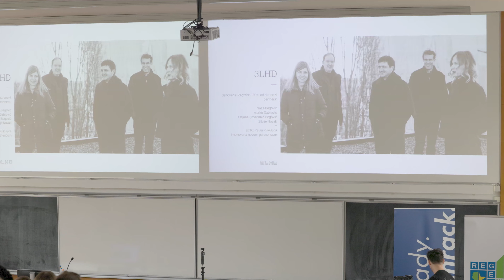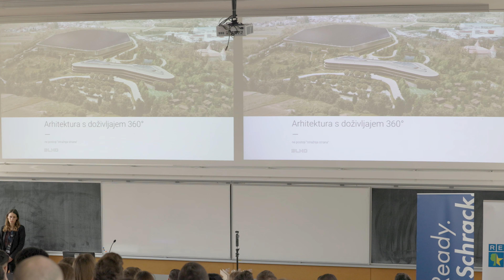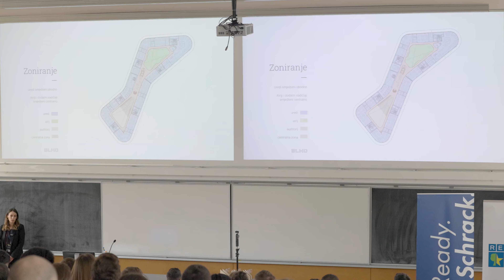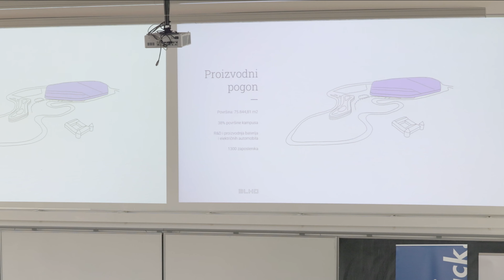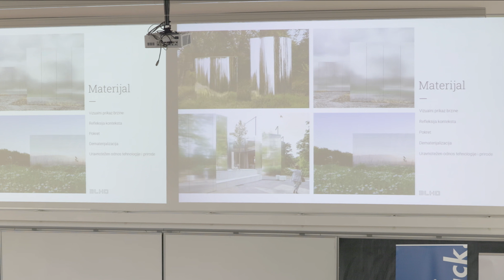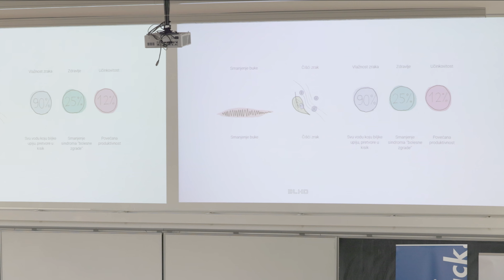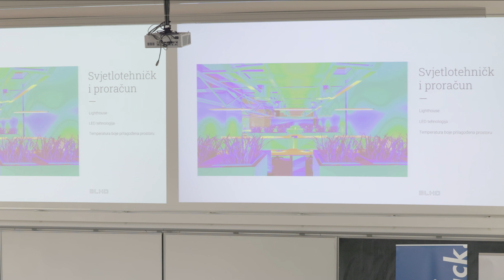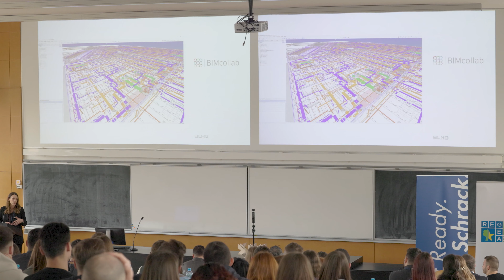BUS 2024 | Ivana Marić i Dora Kodrić, 3LHD | Rimac Campus – arhitektura i održivost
✨BUS 2024 | BLOK 3.✨

🗣️3LHD - Ivana Marić i Dora Kodrić

📝O PREDAVANJU:
Koncept proizvodno i razvojno - istraživačkog kampusa Rimac, odnos s okolinom, međusobni odnos volumena i primijenjeni principi održivosti.

ℹ️ O PREDAVAČIMA:
3LHD je usmjeren na integraciju različitih disciplina; arhitekture, urbanog i pejzažnog krajolika, dizajna i umjetnosti. Uz suvremen pristup arhitekturi svako se pitanje rješava kroz suradnju, znanje i iskustvo tima i suradnika iz različitih struka.